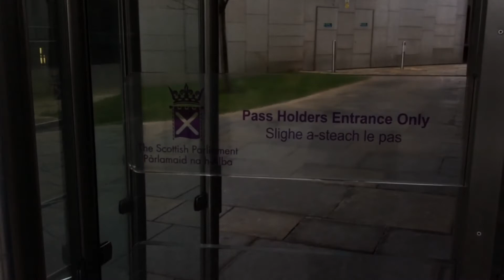Pàrlamaid na h-Alba .....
A rambling video of me strolling around the outside of the Scottish Parliament with the aim of hopefully meeting Nicola Sturgeon and discussing the. Current state of affairs in Govanhill got side tracked by my new pal from Edinburgh ... discussing the state of the Parliament building ...